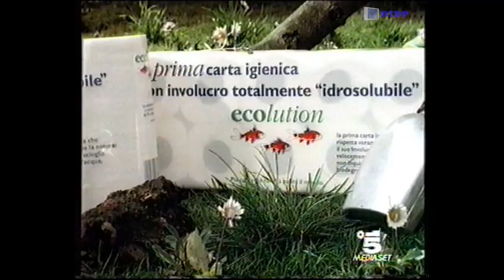Sequenza Canale 5 - Domenica 24 Novembre 1996 [3]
Sequenza Canale 5 - Domenica 24 Novembre 1996 [3] trasmessa nel corso del film "I Viaggi di Gulliver"